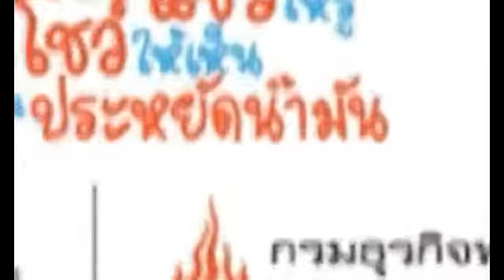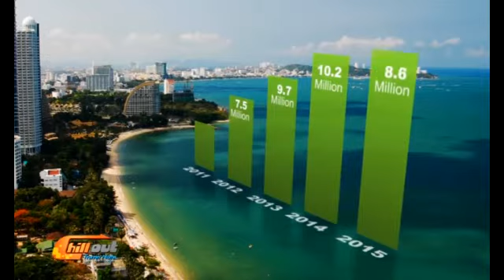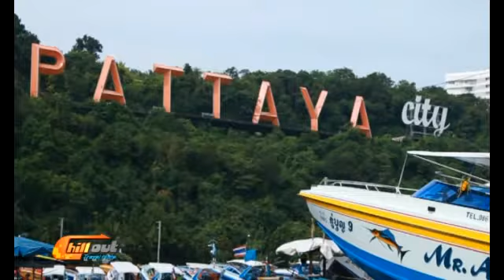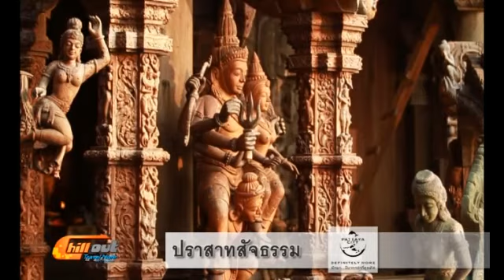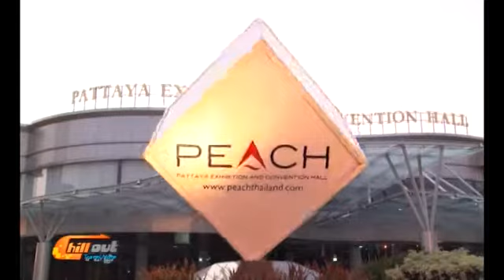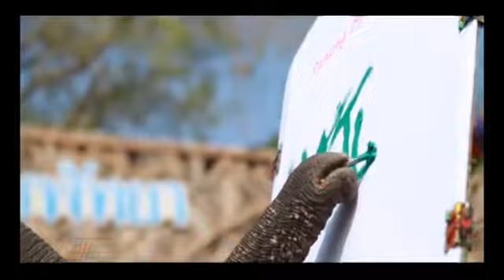chill 23 03 57 kkkkkkkkkk